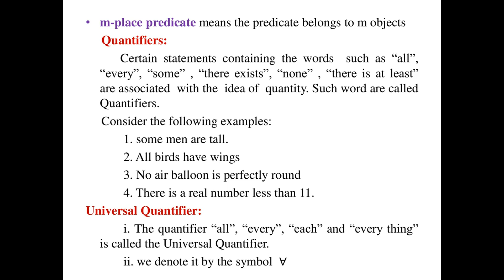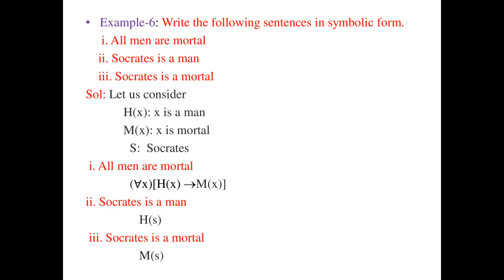PREDICATE CALCULUS | QUANTIFIERS | TYPES OF QUANTIFIERS | REPRESENT THE STATEMENTS IN SYMBOLIC FORM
This video contains the description about
1. What is predicate and predicate calculus?
2. Types of Quantifiers with examples.
3. Represent the statements in symbolic form using quantifiers.
4. Examples on Represent the statements in symbolic form using quantifiers.